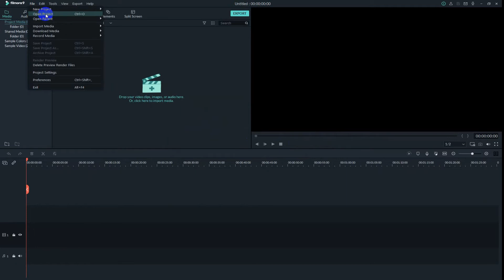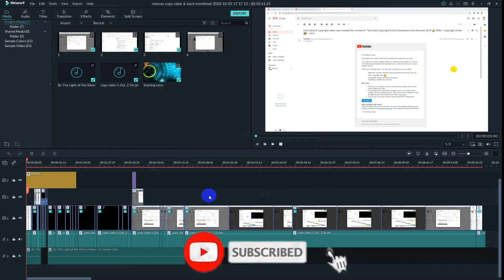Filmora9👉 Cannot open Project file 👉100% easy solution❗ & how to recover filmora project file.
Thanks
More Tutorials.
KW:
TechMizan Portal, Cannot_open_Project, wondershare, filmora9, how to open filmora file, wondershare recovery software, filmora editing, wondershare filmora not responding, filmora crash recovery, filmora project won't open, oops failed in encoding the video filmora, wondershare dr fone stopped working, filmora hanging, filmora crashes when exporting, filmora 9 not working, filmora unable to start, wondershare filmora has stopped working, how to recover lost video files, filmora backup file, filmora locate missing media file, find filmora backup file, filmora backup location, filmora error solution, cannot open project in filmora, cannot open project in filmora 9, filmora9 troubleshooting.